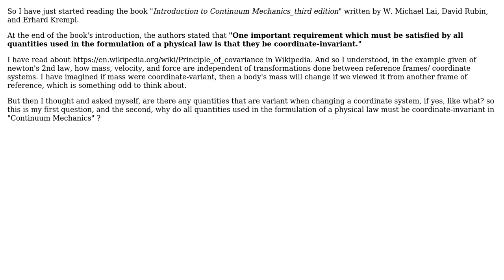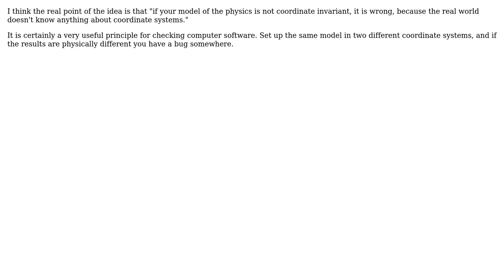Why do all quantities used in the formulation of a physical law must be coordinate-invariant?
Engineering: Why do all quantities used in the formulation of a physical law must be coordinate-invariant?